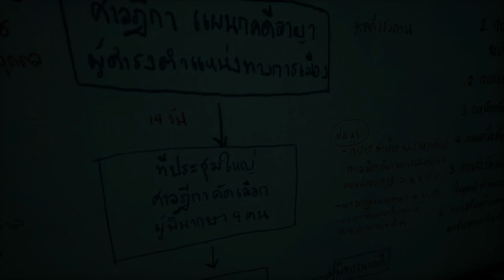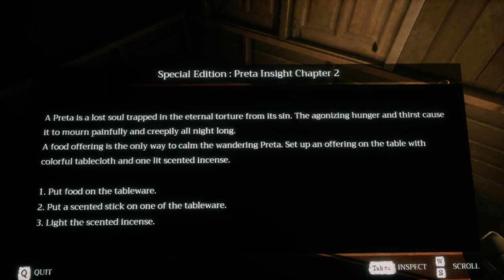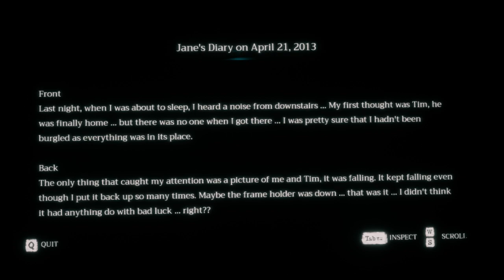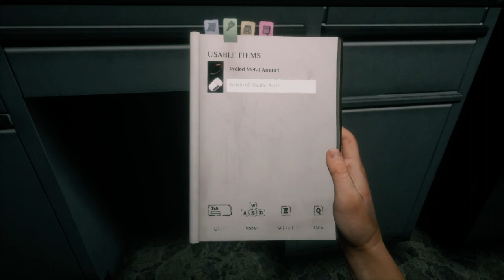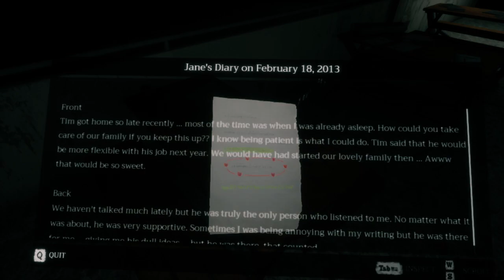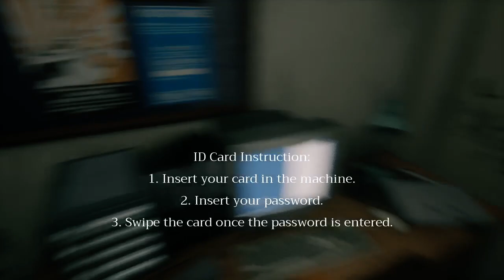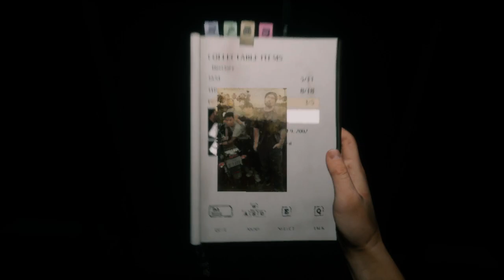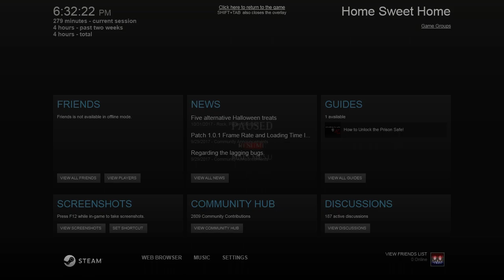Home Sweet Home [Part 3] Preta Hide'n'Sneak, Nightmare Home, School Hauntings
A blind Let's Play / Playthrough / Walkthrough of the Thai Hide'n'Sneak Horror game, Home Sweet Home. We join Tim waking up in a strange apartment and trying to head out before meeting a strange dead woman spirit who seems to be hunting him with a box cutter. Soon enough we begin flashing between our home to other locales, and piecing together some history we had with our possibly crazy girlfriend and the land of Thai horrors.